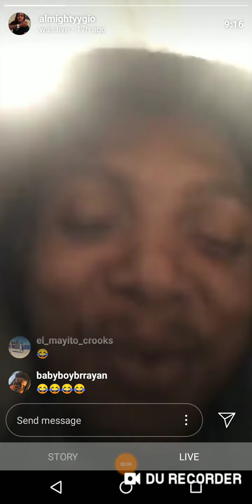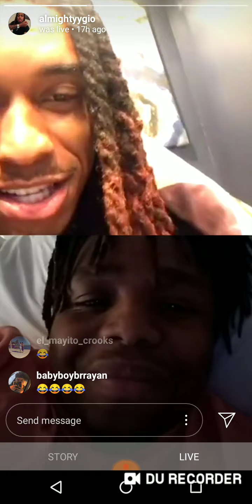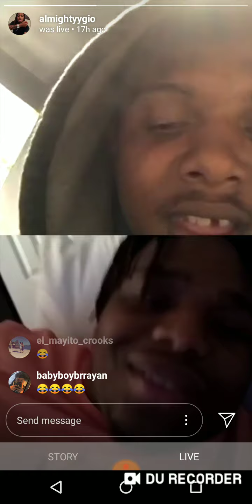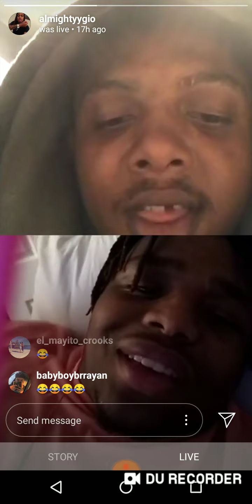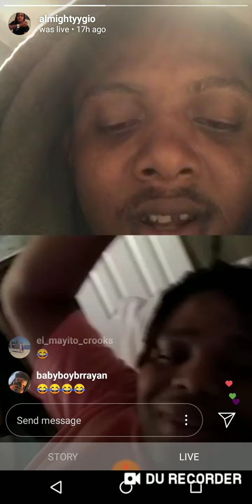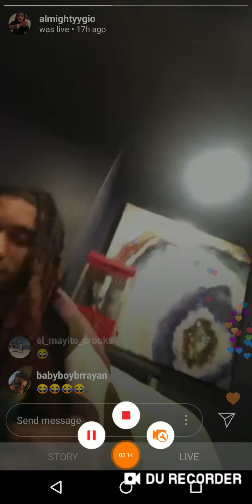Tumbo vs MikeDaFool and AlmightyyGio Fry Session IG Live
Comment who won